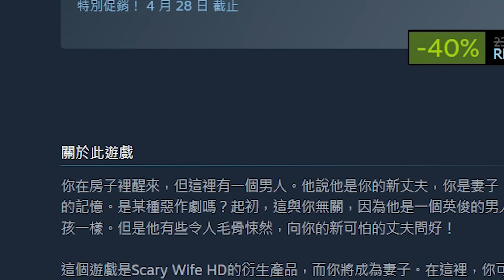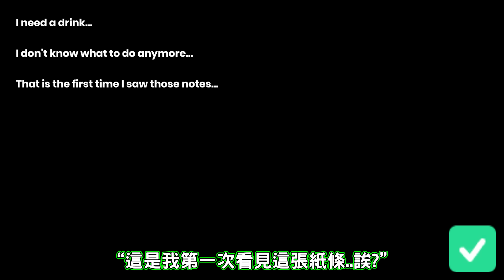免費取得帥哥老公卻是變態!? 故事比阿嬤還要誇張的恐怖老公! ➤ 恐怖遊戲 ❥ Scary Husband HD: Anime Horror Game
突然從睡夢中驚醒! 卻發現到自己居然已經成家立業?! 還有一位非常帥氣的動漫老公?!!
甚至還擁有一個孩子了!! 但可怕的是我們並不認識這老公啊!! 究竟是從哪裡來了?!!
而且還有肥宅老公，肌肉老公跟僵屍老公啊!! 超多奇葩老公可以選擇?!!